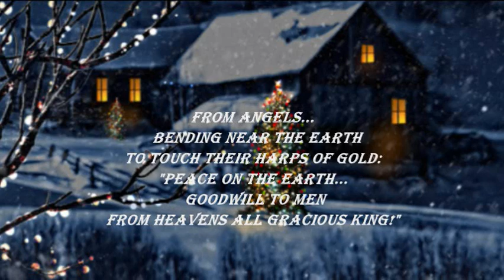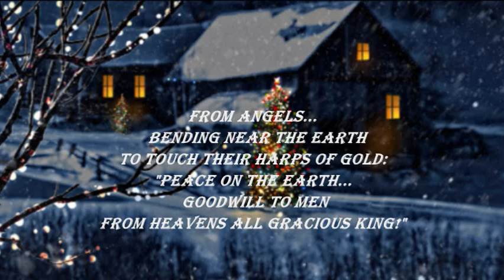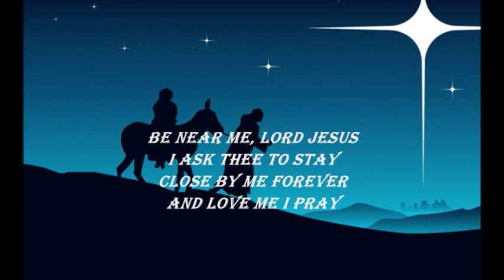HENRY MANCINI - CHRISTMAS MEDLEY (1)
Goodwill to men...".